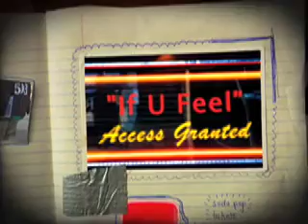"If U Feel" Behind The Scenes Footage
All "Speedygunz" albums/songs available in stores/online NOW!!!